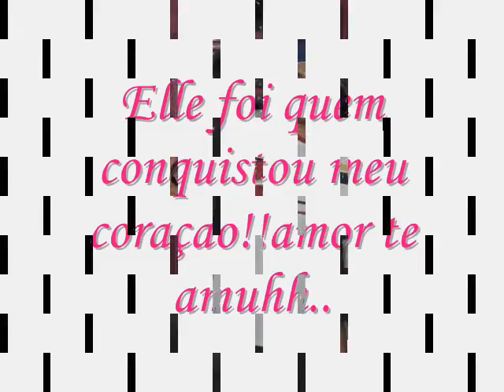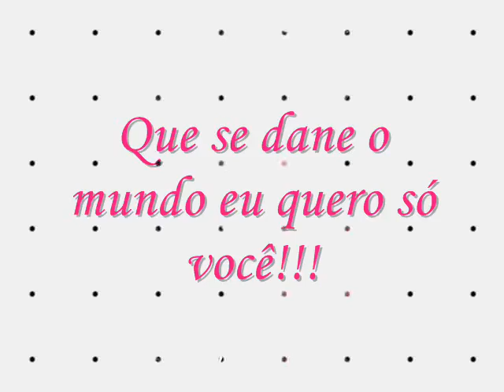JESSICA MAIA2_0001.wmv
para germanio mendes.